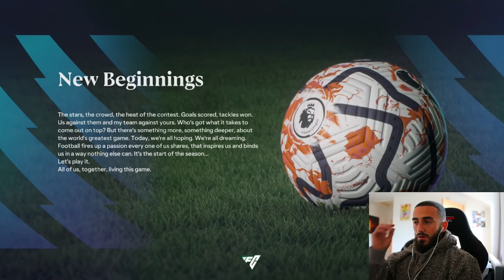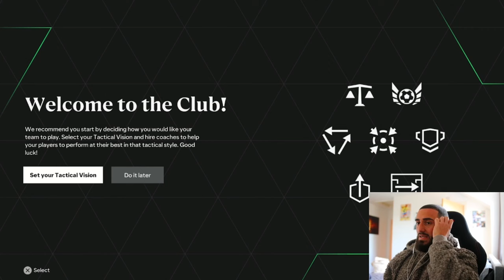PEP SAVIOLA SIGNS JUDE BELLINGHAM FOR MAN UNITED! - FC 24 Career Mode #1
PEP SAVIOLA SIGNS JUDE BELLIGHAM TO MAN UNITED FOR 200 MILLION! FC 24 MANAGER CAREER MODE!

TITLE: PEP SAVIOLA SIGNS JUDE BELLINGHAM FOR MAN UNITED! - FC 24 Career Mode #1